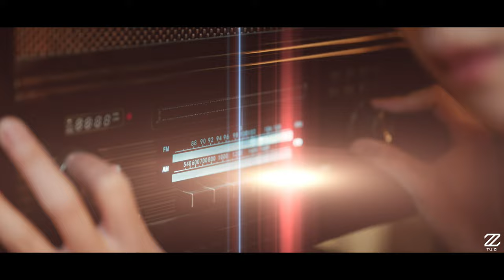2Z[투지] - '이유' M/V Teaser #2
2Z[투지] - '이유' M/V Teaser #2

Uzurocks & GOGO2020 6th EP Album '이유'
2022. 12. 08 PM12 Release